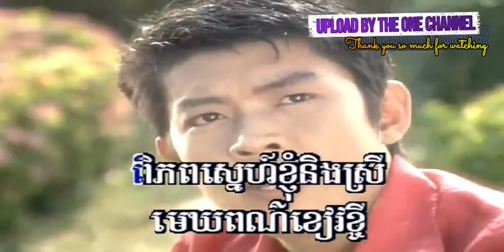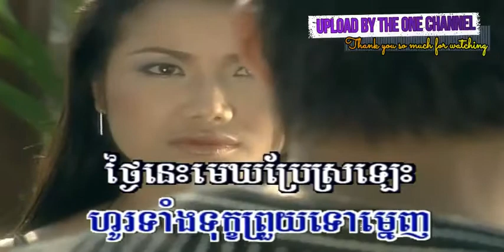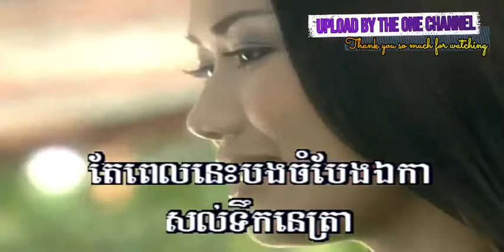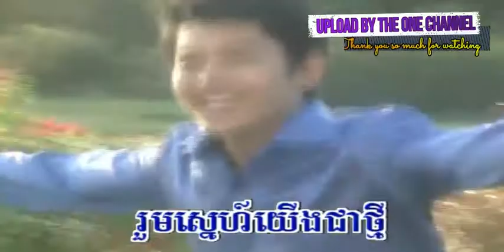ពិភព​ស្នេហ៍​ខ្ញុំ ច្រៀងដោយ សួស សងវាចា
ពិភព​ស្នេហ៍​ខ្ញុំ ច្រៀងដោយ សួស សងវាចា KHAMERAK DVD VOL4 បទលេខ ២១. លោក ស៊ិន​​ ស៊ីសាមុត  I គម្រប

ស្រមៃឃើញតែស្នេហ៍ ច្រៀងដោយ សួស សងវាចា + ឈួន សុវណ្ណឆៃ KHAMERAK DVD VOL4 បទលេខ ២២ លោក ស៊ិន​​ ស៊ីសាមុត និង អ្នកស្រី រស់ សេរីសុទ្ឋា I គម្រប

ចម្រៀង​រាត្រី ច្រៀងដោយ ឃី សុខន KHAMERAK DVD VOL4 អ្នកស្រី ហួយ មាស I គម្រប